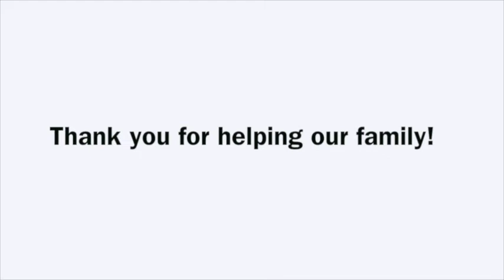Bahia Hotel and Bar Esquina Employees relief fund -- Cabo San Lucas, Mexico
When the Category 3 Hurricane Odile made landfall in Los Cabos late Sunday, September 14, it brought with it six hours of incessant rain and 125 mile-per-hour winds that tore through the Baja Peninsula, leaving unprecedented destruction.

 Many guests, partners, and friends of the Bahia Hotel and Bar Esquina, have inquired about ways in which they can help provide support for those members of the Bahia family who were impacted by the storm—the most powerful in Baja’s modern history—and in need.

 The fund is established to rebuild the homes of those employees who have lost everything, and make improvements to others. Additional funds will be used for medical supplies and clothing.

 Thank you for helping our family.